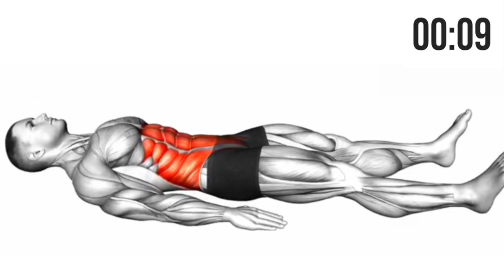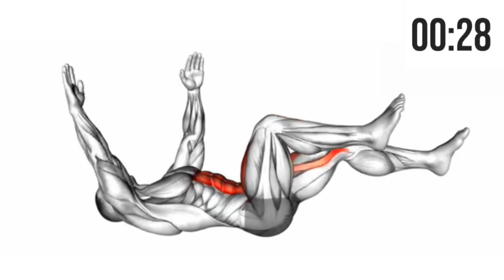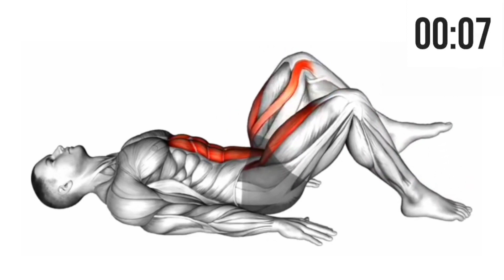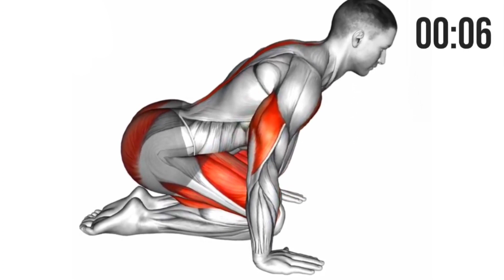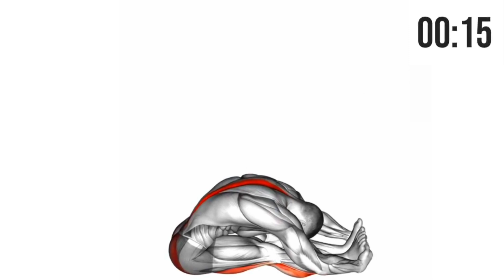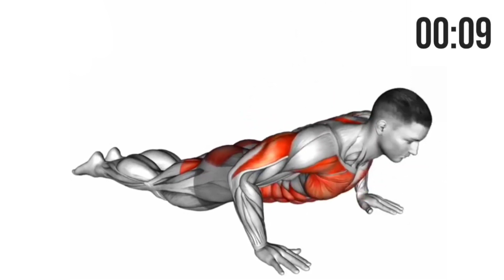7 best exercises will help you get slim body